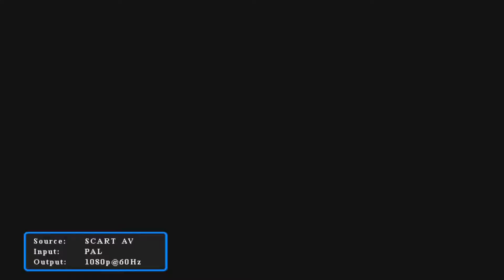Raiden Turbografx 16 Gameplay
Classic shmup